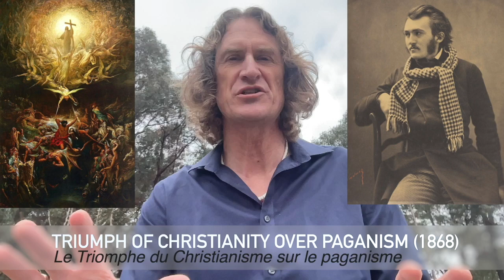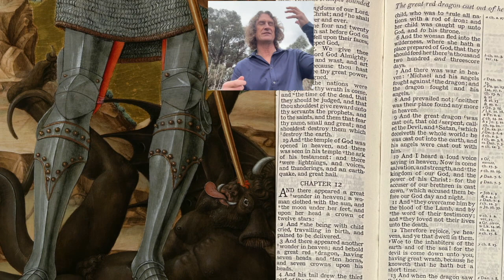Gustave Dore's "Triumph of Christianity over Paganism": or, How Literalism brought us the Dark Ages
The world's ancient Star Myths point the way towards reconnection with Self, healing of Trauma, and organization of societies which enable Men and Women to use their Gifts to their full Potential.

Literalism -- including Literalist Christianity -- turns the Ancient Wisdom upside down, deliberately deceiving and deliberately inflicting Trauma.

The tragic irony: the undeniable fact that the stories of the Bible are based on the very same system of celestial metaphor that forms the foundation for the other ancient Star Myths of cultures around the world, on every inhabited continent and island of our Earth.

This evidence can serve as important "spiritual self-defense" against Literalist attempts to argue that the stories of the Bible are "literally true" while all other sacred traditions are wrong -- as depicted in Gustave Dore's famous 1868 painting "Triumph of Christianity over Paganism" (or, in French, "Le Triomphe du Christianisme sur le paganisme."

*** WANT MORE PROOF ??? ***
If you want extended analysis and overwhelming evidence showing that the BIBLE STORIES and other MYTHS from AROUND THE WORLD are based on THE STARS, part of an ancient system of Celestial Metaphor mapping the Deeper You (Deeper Self), then try my online courses at The Undying Stars,
including THE CELESTIAL BIBLE TOUR parts One and Two!

*** THANK YOU for your comments and engagement with my video. More opportunities for engagement and community coming soon. I do read all comments. Insulting or un-helpful comments will be removed at my discretion. ***